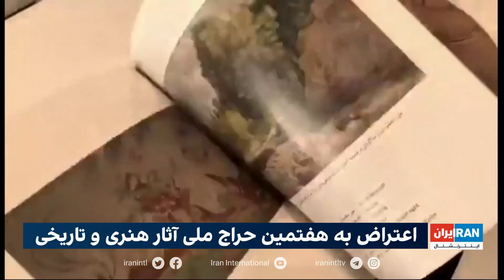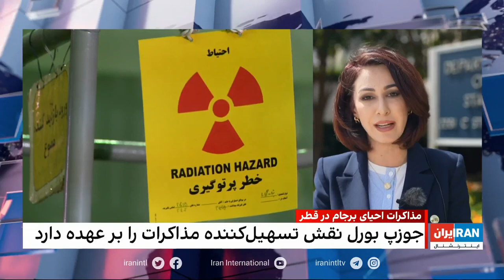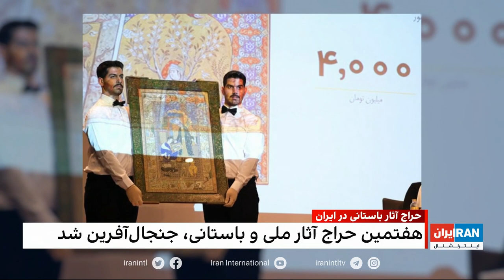۲۴| با فرداد فرحزاد: آغاز مذاکرات احیای برجام در قطر